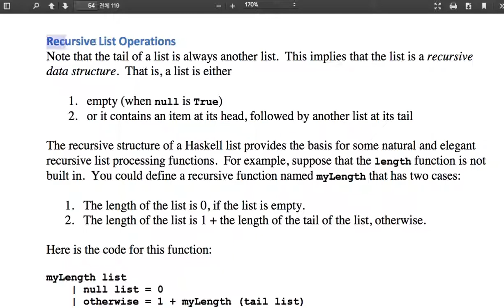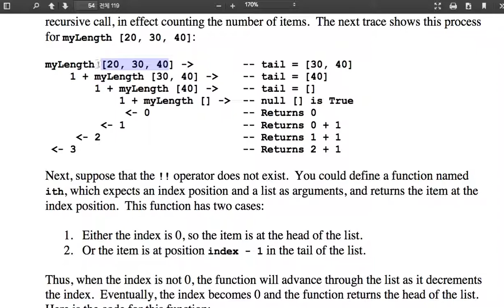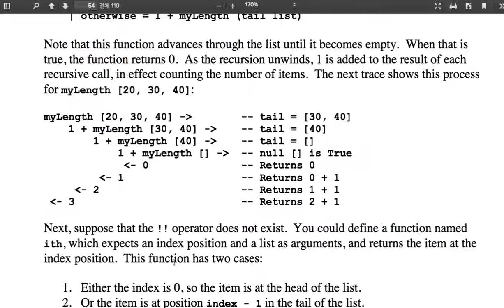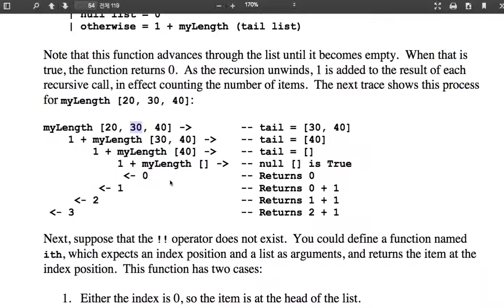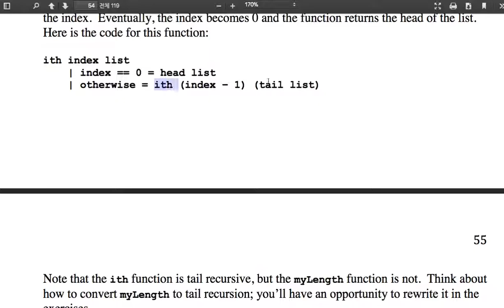19 - Recursive List Operations